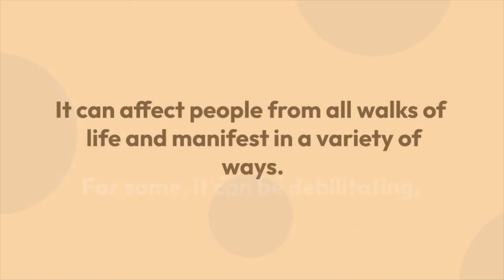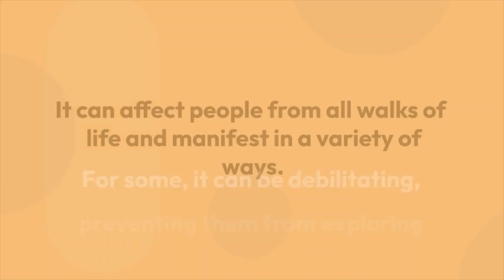Weird Phobia part 4